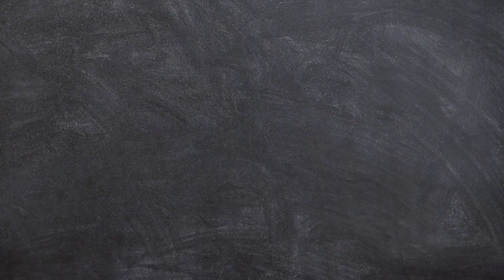FEELING IT! Queen - Get Down Make Love (Official Lyric Video) REACTION!